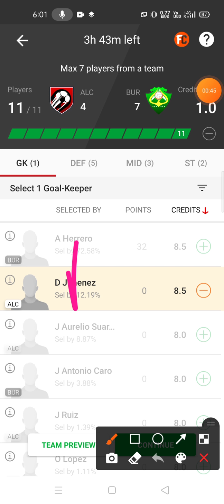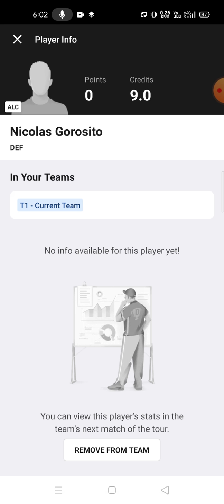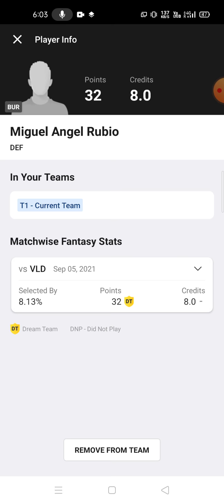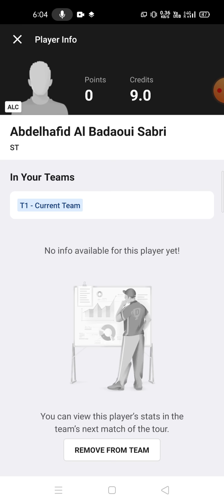ALC vs BUR Football team prediction Dream11 win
alc vs bur
alc vs bur Dream11
alc vs bur Dream11 prediction
alc vs bur prediction

own risk"

1. This analysis  is based on my

2.Dream11 takes great care to comply with all central and state legislation in India to ensure that  users are fully protected. Every contest on  platform is carefully designed to comply with applicable statutes and regulations in India.

Thanks